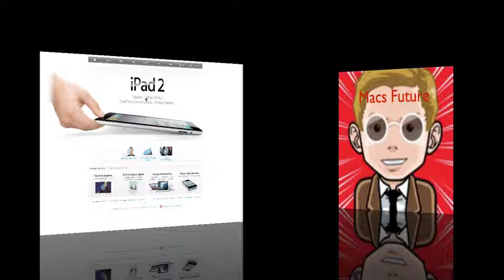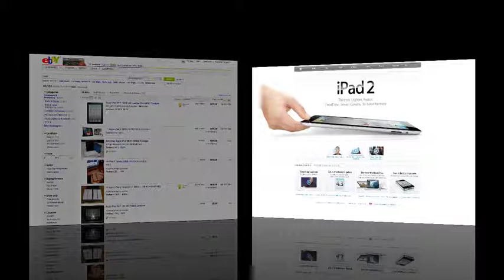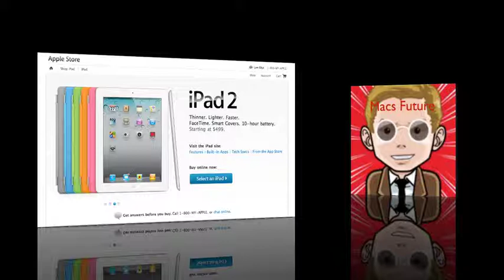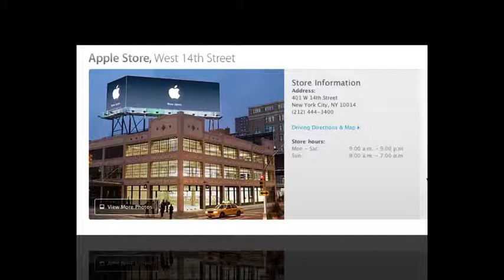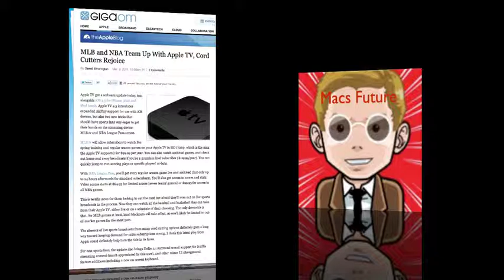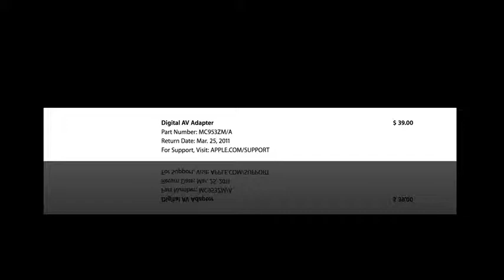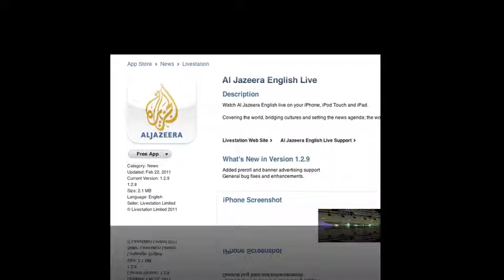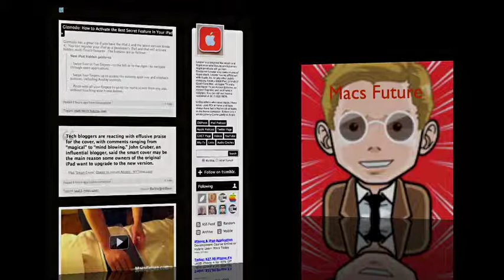The Apple Podcast Ep 62 My iPad 2 Ordeal and HDMI Liberation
This episode of the Apple Podcast covers my selling of the original iPad, my purchase of the iPad 2, the Apple TV update, what you would have made if you didn't buy Apple products but instead invested in Apple stock and other Apple news.